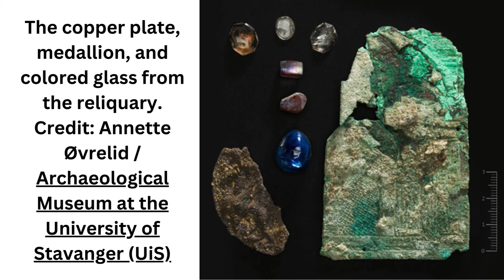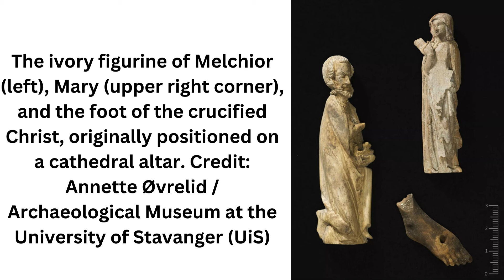Cathedral’s lost treasures sat hidden in basement for 500 years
Archaeologists have rediscovered the remains of the reliquary of St Swithun in a crypt beneath Stavanger Cathedral.
St Swithun was an Anglo-Saxon bishop of Winchester (England), raised to the position by Æthelwulf, King of Wessex.